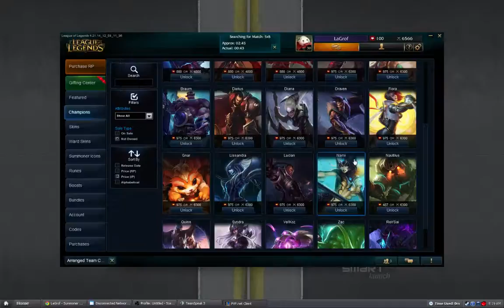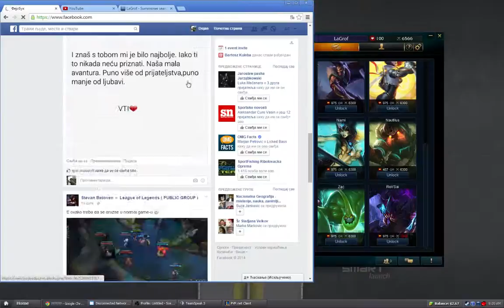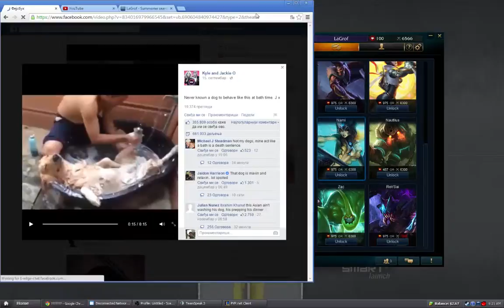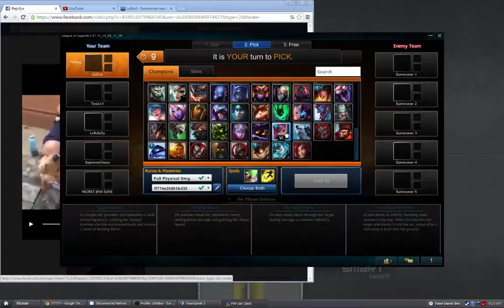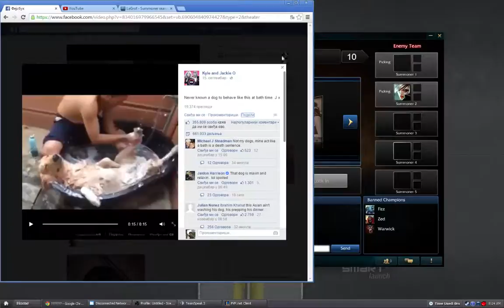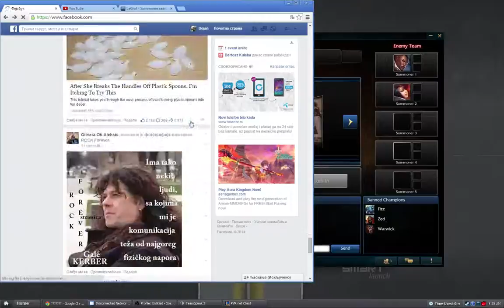Duo w/ LoRdIzZy | Ranked game part 3 (17.12.2014.) - 2 / 2